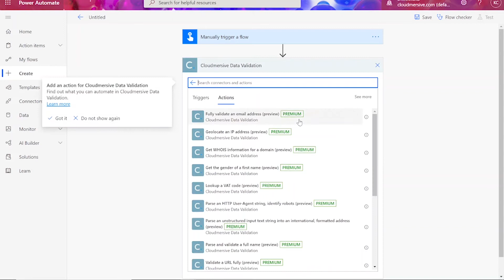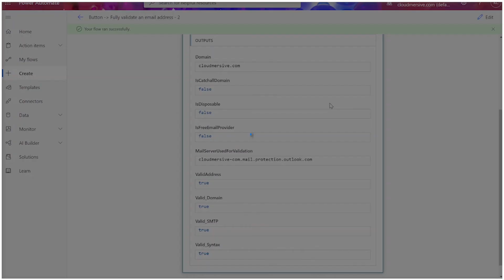How to Validate an Email in Power Automate and Logic Apps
You can retrieve your FREE API Key from Cloudmersive, giving you access to 800 monthly calls across our entire library of APIs
If you have any questions about this or any of our other API actions, you can contact our team